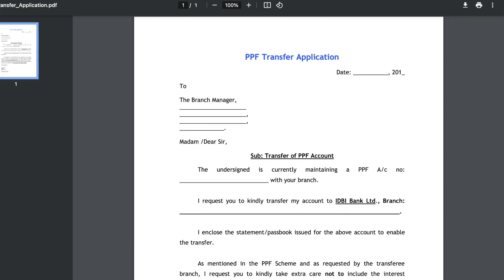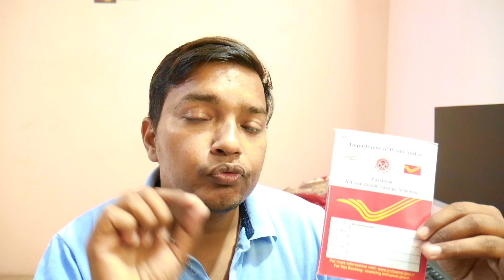PPF Account Transfer From SBI to India Post Procedure | PPF Transfer करने में कितना टाइम लगता है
Learn how to transfer your PPF account from SBI to India Post with this step-by-step guide. Find out how long the transfer process takes and ensure a smooth transition of your PPF account.
🛒 My Gears:
Solid Gear Carry Bag
Monitor-shorturl.at/hACP7